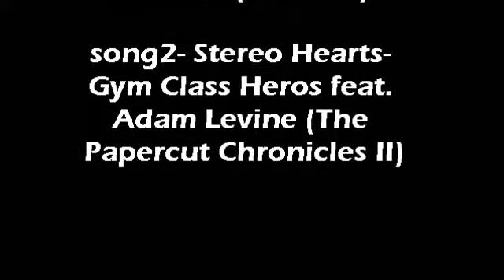*Webkinz Music Video* Soldier- Gavin DeGraw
*Webkinz Music Video* Soldier- Gavin DeGraw (He should NOT wear hats. lol)